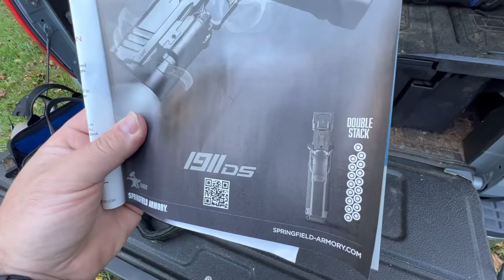Just rack it and they’ll run away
Stop trying to fix your lack of training with the newest gun or widget. Go get training.